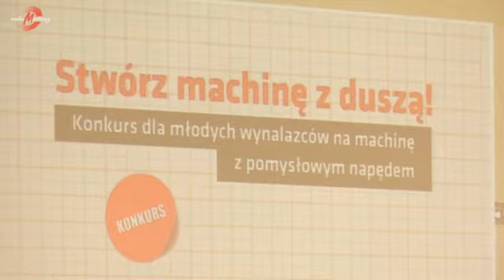Mechaniczny widelec do spaghetti okiem Radia Merkury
Stefan Rucki, młody wynalazca z Poznania, zgłosił do konkursu LOKOMOBILA 2013 swój elektryczny widelec, automatycznie nawijający spaghetti. Więcej tutaj

Autorem filmu jest Wojtek Wardejn.